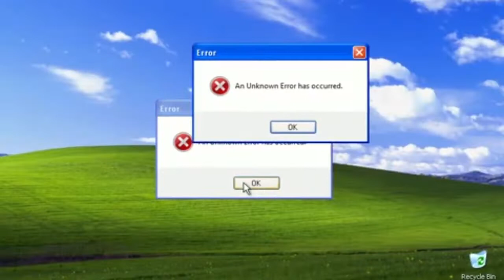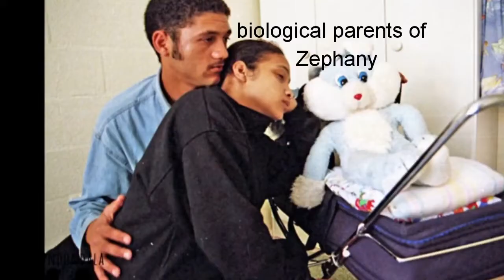Blood & Water Review👍or👎|| Based on this true story?!!?🤔🤯||South African Youtuber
Hey guys

Finished watching Blood and water so I thought I'd do a review  but with a twist.  Found this true story that Im almost certain this series is based on, but let's dissect and tell me if you agree!

If you enjoyed this video, I got many more videos, check them out😊😊

xx